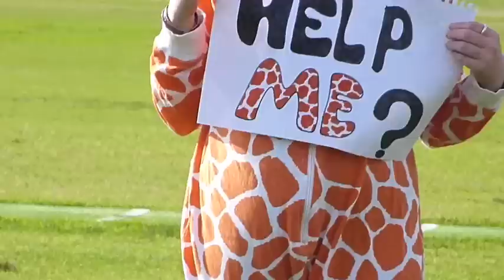The endangered West African Giraffe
I made this video for a school project, so please understand that i do not have proper video making skills.
Though the giraffe is not thought to be endangered, there is one species of giraffe that is in need of help.
I would just like to say that i did use clips of youtube and such sites so if you see footage that you have noticed somewhere else, I am aware of this.